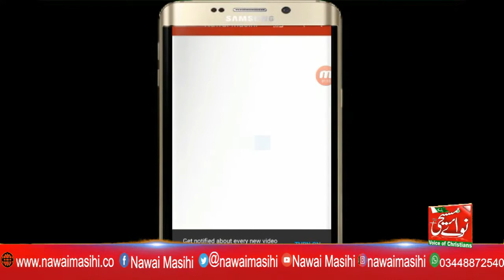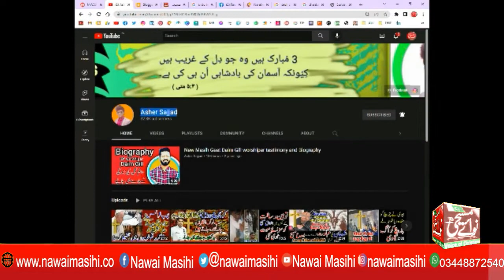Chef Haroon Bhatti's Recipies, everyone kept licking their fingers | Asher Sajjad | Nawai Masihi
The Christian nation has rendered services in various walks of life in Pakistan and has contributed to the development and stability of their country. Be it education, medical, defense or social service, the services of the Christian nation have been a source of pride.

Recently, Christian YouTuber set another proud example for the younger generation of the Christian nation. Christian YouTuber Asher Sajjad has introduced a Christian chef who runs his own YouTube channel on which these Christian chef brothers share the recipes of their prepared food in the restaurant with their followers.

Undoubtedly our Christian brother Chef Haroon Bhatti is an example to the younger generation of the Christian nation that you should have passion and dedication the way God Himself makes. Another example is set by Asher Sajjad who is helping Haroon Bhatti to promote his YouTube channel and has given a link to his channel with his video.

In the same way, by supporting each other, we can lift the Christian nation out of despair and obscurity and put the younger generation on the path to progress. Asher Sajjad's YouTube channel is called Asher Sajjad. Similarly, Chef Haroon Bhatti is also called Chef Haroon Bhatti.

➜ Social Leader Tanveer Gulzar's (USA) Special message on the completion of 9 years of Nawai Masihi